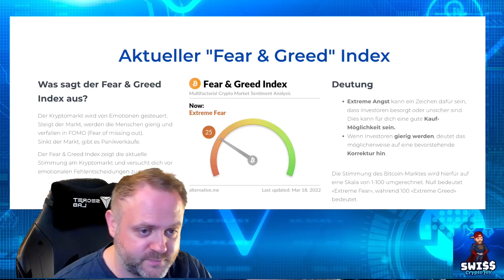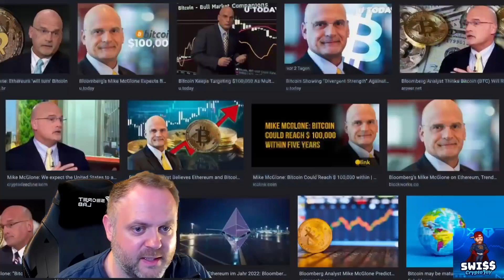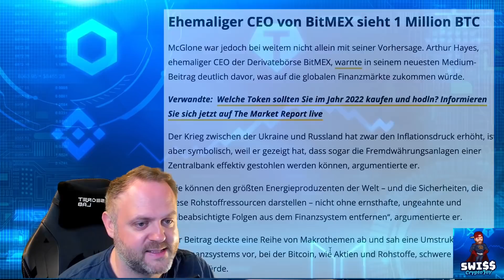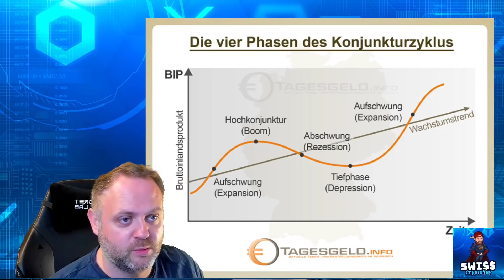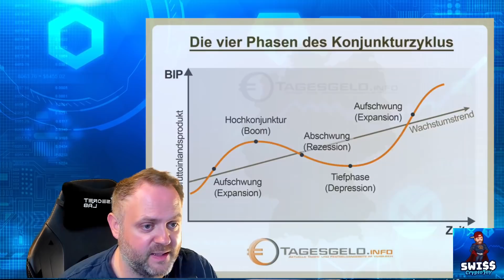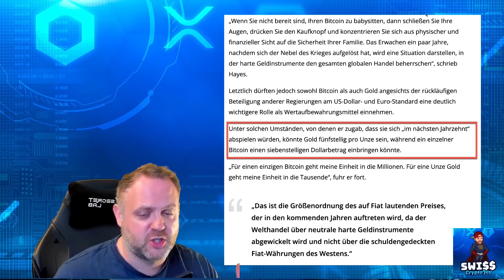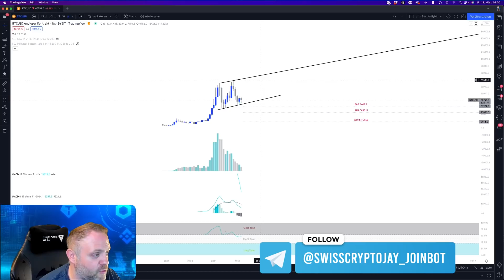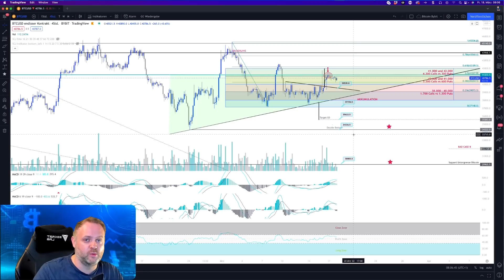Bitcoin FOMO! 1'000'000$ Es geht wieder los!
💡 ANREGUNGEN?
Schreib ein Kommentar und starte eine Diskussion!

Quellen:
Bitcoin 1'000'000$ FOMO!

Beschreibung:
Bitcoin steht 2022 vor einem neuen „Meilenstein“, da eine neue Prognose einen BTC-Preis „in Millionenhöhe“ vorhersagt
Dass Gold die Renditen von Bitcoin in diesem Jahr übertrifft, ist „unwahrscheinlich“, sagt Mike McGlone, während der ehemalige BitMEX-CEO Arthur Hayes für die kommenden Jahre seismische Veränderungen für beide Vermögenswerte prognostiziert.

Zwischen 38.000 und 40.000 US-Dollar: 1.700 Calls vs. 1.300 Puts. Das Nettoergebnis wird zwischen den Instrumenten Call (Bull) und Put (Bear) ausgeglichen.
Zwischen 40.000 und 41.000 US-Dollar: 3.200 Calls vs. 600 Puts. Das Nettoergebnis begünstigt die Bullen um 105 Millionen Dollar.
Zwischen 41.000 und 42.000 US-Dollar: 4.200 Calls vs. 300 Puts. Bullen steigern ihre Gewinne auf 160 Millionen Dollar.

SUPPORTE DIESEN KANAL
✅ Freiwilige Spenden:

+ + + + + KAPITEL + + + + +

00:00 Intro
00:41 FOMO
02:10 Fear and Greed Index
04:21 Bitcoin News und allgemeine Infos
09:51 Die vier Phasen des Konjunkturzyklus
15:13 BTC Monthly Chartanalyse
16:59 BTC 4h Chartanalyse